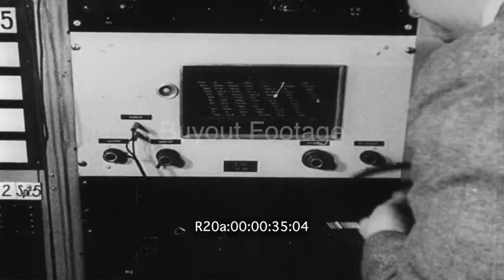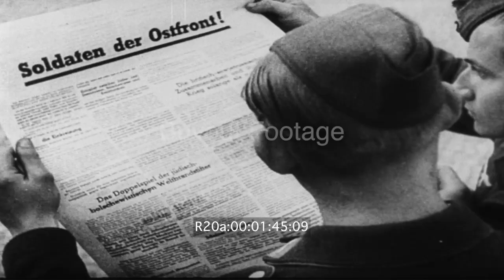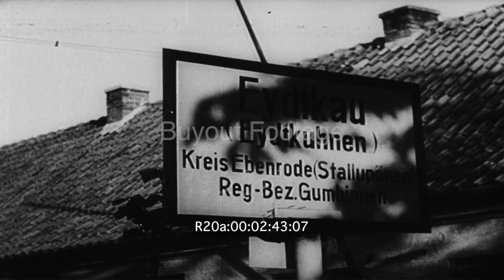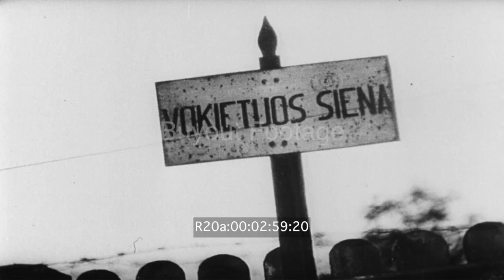Germany Invades Russia In Operation Barbarossa 1941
Early morning activities in Berlin Germany on the morning of Operation Barbarossa the invasion of Russia with Minister of Propaganda Joseph Goebbels in a radio broadcasting booth announcing to the World that Germany has invaded Russia as German troops in the early morning hours push across the border.

Image of wall clock. Early morning street activities in Berlin, Germany on morning of invasion of the Soviet Union (Russia). Shows front of Haus des Rundfunks (House of Broadcasting) building in Berlin. Shows preparations being made in Berlin radio station on morning of invasion of Russia by German forces. CU of of radio equipment as adjustments are made, cut to radio towers, and then to face of wall clock. Sign “Achtunga! Rundfunkfendung Ruhe-Kein Eintritt” (Caution Broadcasting Silence No-Entry) on radio station broadcasting booth. Goebbels enters and is seated with several German officers in BG. At 5:30 AM Goebbels announce to the world that German Troops had invaded Russia (Soviet Union). Shots of people listening to radio broadcast. Von Ribbentrop, Foreign Minister of Nazi Germany, walks into news conference. Newspaper headlines, animated map of Eastern Front. Flare goes up in dark, silhouettes of troops in dark. Artillery fire and burning target presumably in East Prussia. Dismantling of border post. German troops move cautiously forward. Explosion in building interior. German invasion of Russia (Soviet Union) in WWII.